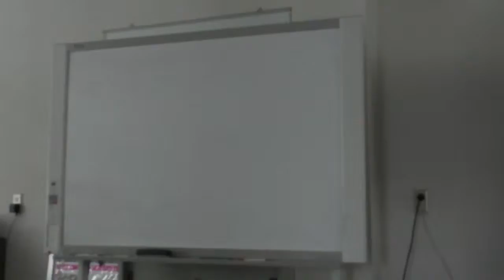How to make bright place LED light panel Portability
Portability（This light is very thin 11mm and light less than 3kg.You can use easily for confined space.
Product Name: DOKEN LIGHT
Utility: indoor/outdoor
Lighting device dimensions: 221.3×520×11（㎜）
Lighting device weight: 2kg
Power consumption: 49w
Color temperature: 5000K
Color rendering property: Ra83
Protection against dust/water: IP55

SANWA Industry Co.,Ltd.